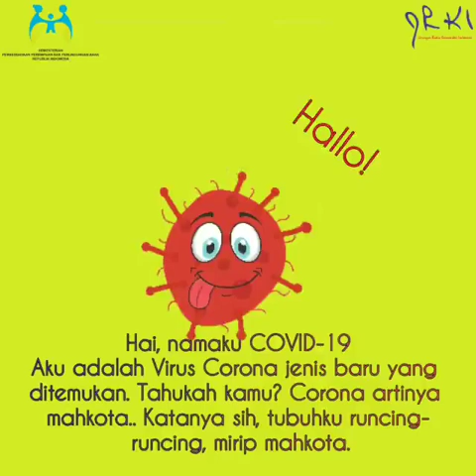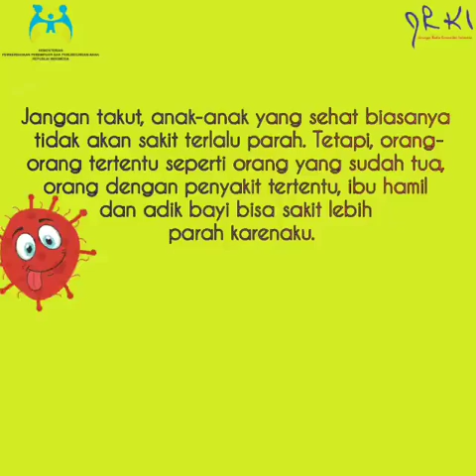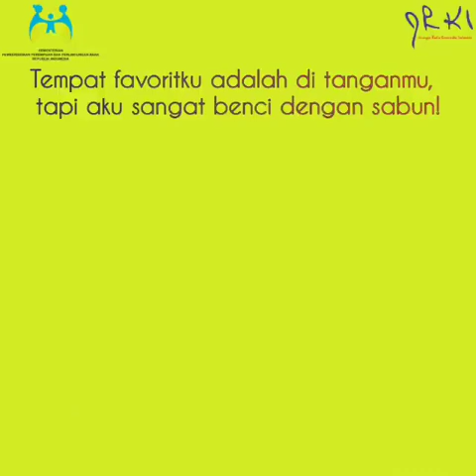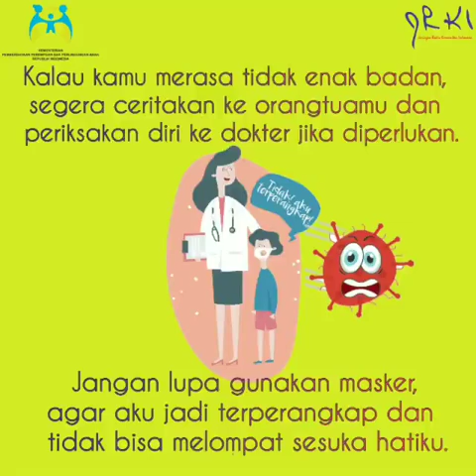Penjelasan virus Corona untuk anak anak